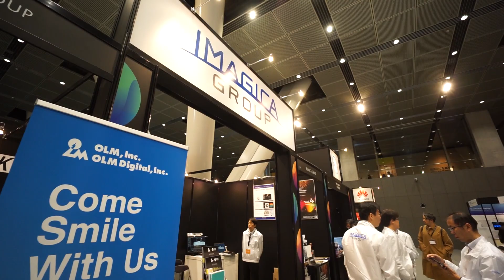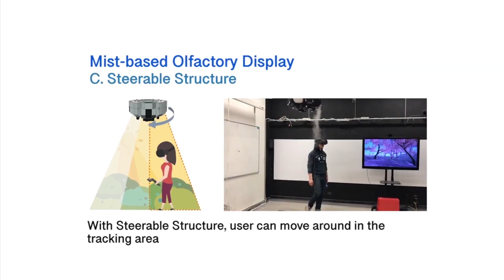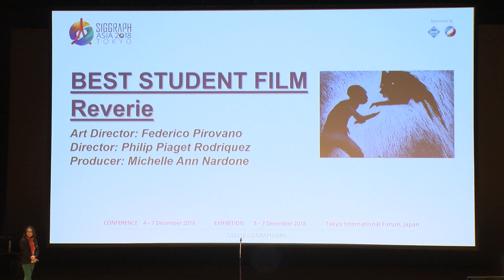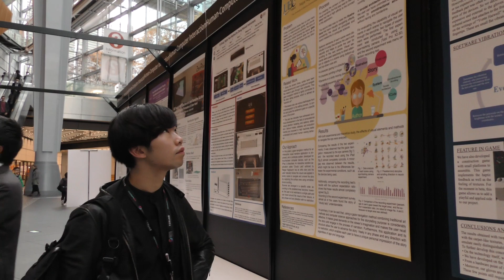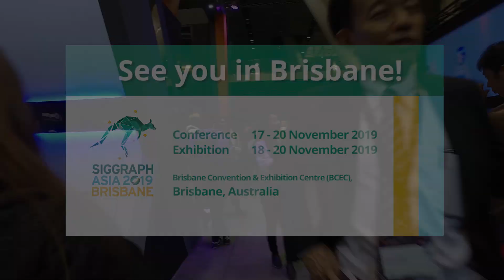SIGGRAPH Asia 2018 - Highlight Reel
Check out the exciting video highlights at SIGGRAPH Asia 2018 in Tokyo, Japan – The 11th ACM SIGGRAPH Conference and Exhibition on Computer Graphics and Interactive Techniques in Asia!

The next SIGGRAPH Asia will be taking place from 17 – 20 November 2019 in Brisbane, Australia.